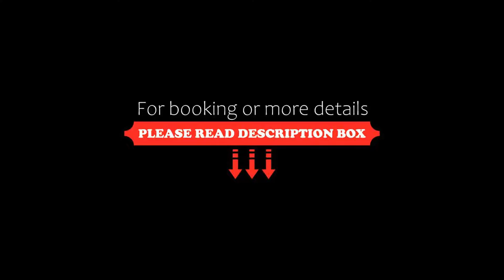Tanah Marah, Margaret River Town, Australia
About Property:
Tanah Marah features a shared lounge, garden, water sports facilities and tennis court in Margaret River Town. Featuring family rooms, this property also provides guests with a barbecue. The property provides lake views and a terrace.
At the resort each room has air conditioning, a seating area, a flat-screen TV with satellite channels, a kitchen, a dining area, a safety deposit box and a private bathroom with a shower, a hairdryer...
Property Type: Resort
Address: 331 Tanah Marah Road, 6285 Margaret River Town, Australia
Searching For
1. Tanah Marah - Margaret River Town - Australia
2. Tanah Marah - Margaret River Town - Australia Address
3. Tanah Marah - Margaret River Town - Australia Rooms
4. Tanah Marah - Margaret River Town - Australia Amenities
5. Tanah Marah - Margaret River Town - Australia Offers and Deals
Audio Credit:
Track Title: Reasons To Hope
Artist: Reed Mathis